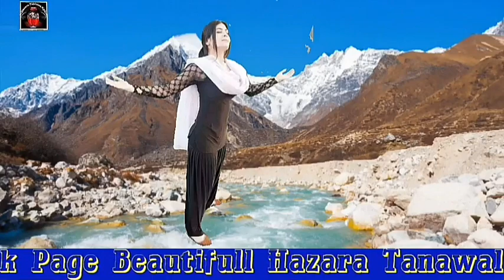Hindko Songs Hindko Mahiye Pahari Mahiye Saraiki Songs